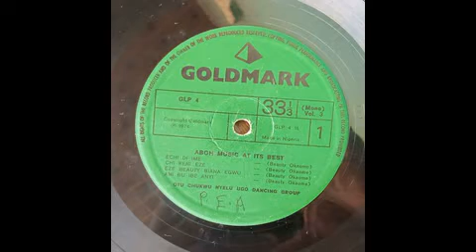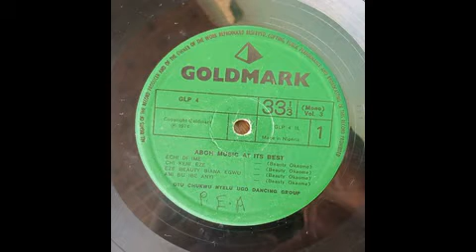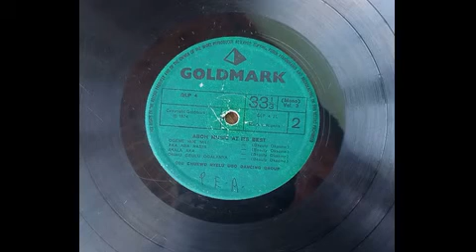Ndokwa Music | Otu Chukwu Nyelu Ugo Dancing Group | Beauty Okaome | Akala Aka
Record Details:

Artist: Otu Chukwu Nyelu Ugo Dancing Group led by Beauty Okaome
Album: Aboh Music At Its Best
Label: Goldmark GLP 4
Song: Akala Aka
Format: Mp3
Length: 05m:00s
Style: Ukwuani, Ndosumili, Traditional
Year: 1974

Tracklist:

A1 Echi Dime
A2 Chi Keni Eze
A3 Eze Beauty Biani Egwu
A4 Ani Bu Ibe Anyi
B1 Ogene Nde Mili
B2 Aka Aba Nashi
B3 Akala Aka
B4 Onwu Gbulu Ogalanya